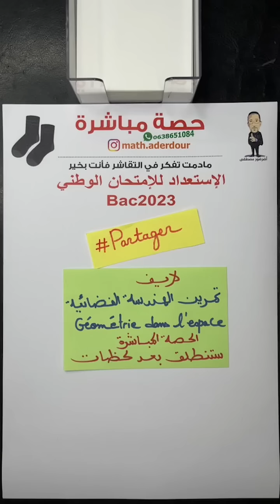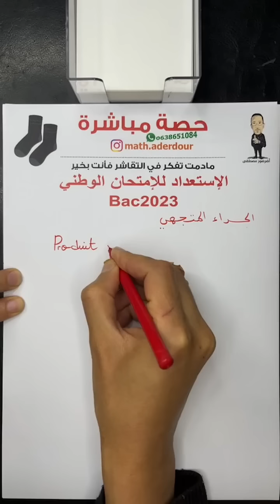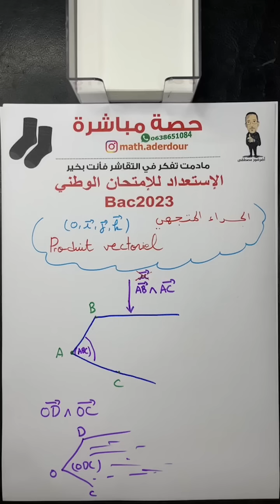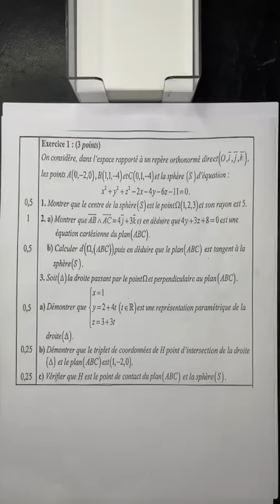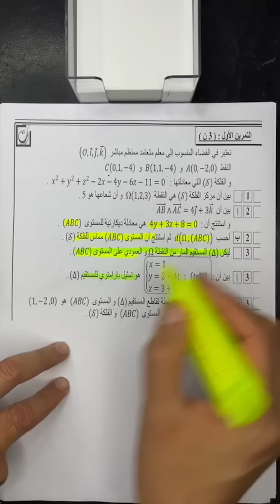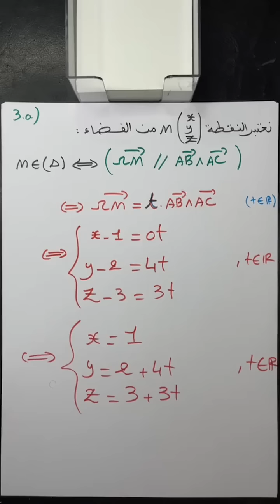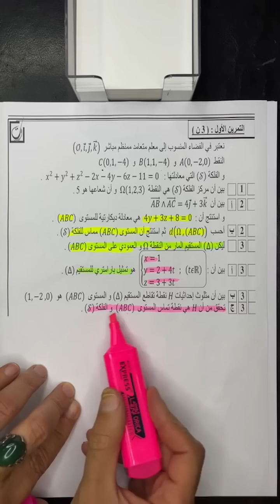حصة تصحيح تمرين الهندسة الفضائية : اللي استافد من الحصة احط التقاشر فالكومونتير ❤️😍😍😍🧦🧦🧦🧦🧦🧦🧦🧦